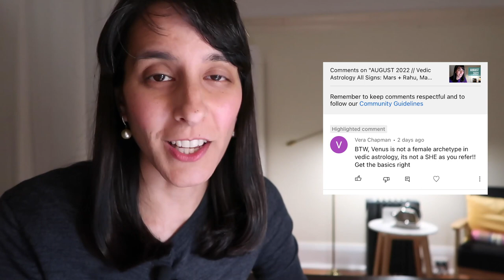Troubleshooting the Moon // My Top 5 Tips to Improve Moon Energy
05:40   Symptoms of a Strong Moon
10:55   Symptoms of a Weak Moon
13:06   Top Tip One – Nourish Yourself
15:20   Top Tip Two – Dissolve All Pointers
19:14   Top Tip Three – Become Irrational
23:40   Top Tip Four – Return to Self
25:48   Top Tip Five – Don't Label, Just Study